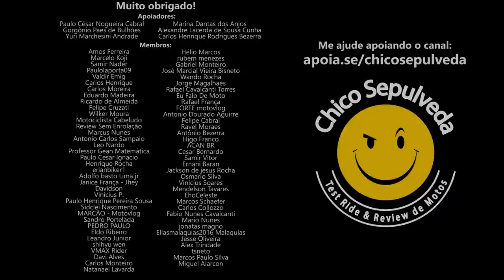Trocando a Honda CG160 a cada 2 anos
Black Boots
Calçados com estilo, conforto e segurança